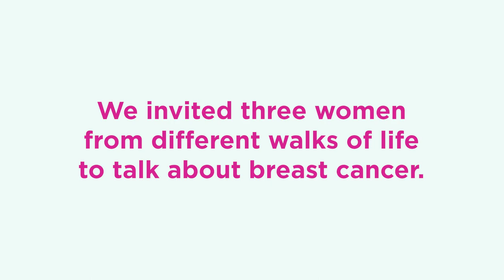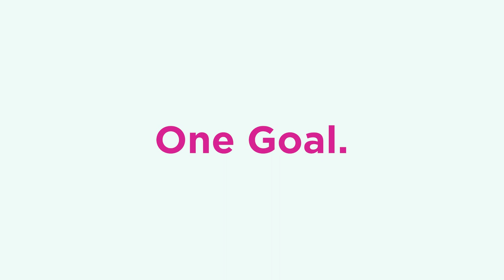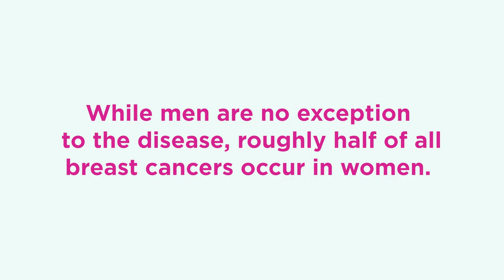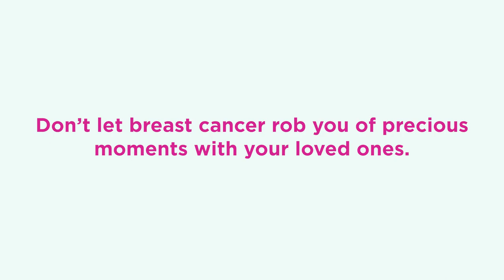Babae Sa Babae Episode 1: "I think my mommy doesn't love me anymore"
Three out of every 100 Filipinas may find themselves in the fight against breast cancer.

In the first installment of the three-part series Babae Sa Babae, Bianca talks about how breast cancer affected her and her relationship with her mom.

“I felt like my mommy doesn’t love me anymore.”

Be part of the conversation. Let’s talk about breast cancer. Babae Sa Babae.